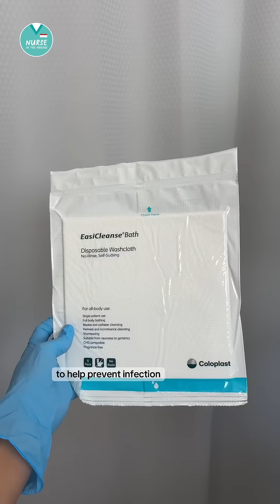🦠What is a CLABSI?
CLABSI = central line-associated bloodstream infection

Central lines provide important access for receiving medications, blood products, IV nutrition, and even access for bloodwork. They can be a serious infection risk, and since they reach all the way to the heart, it’s very important to care for them properly!

Dressing care and changes, anti-microbial baths, special caps, and routine IV tubing changes are all ways we prevent infection!

⚠️You always want to make sure to follow your facility policy on expectations of care!